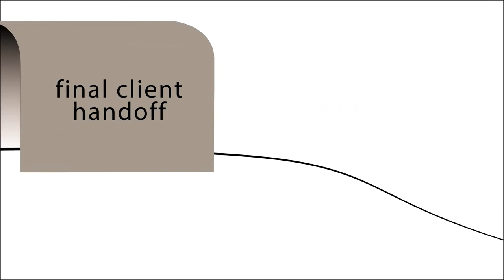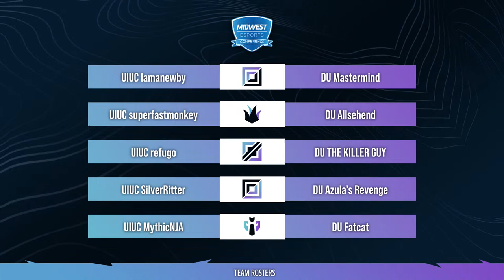Midwest Esports Conference | Week 7 | Day 2 | Sponsored by AVDG